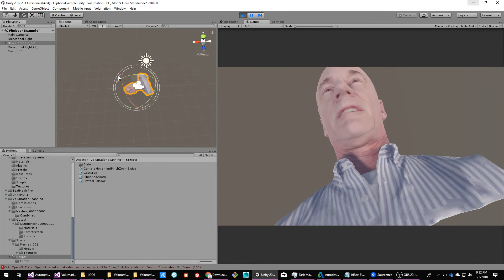Test 01 - Game Ready Quality. In Engine Test 01